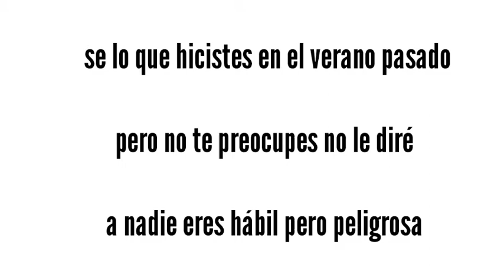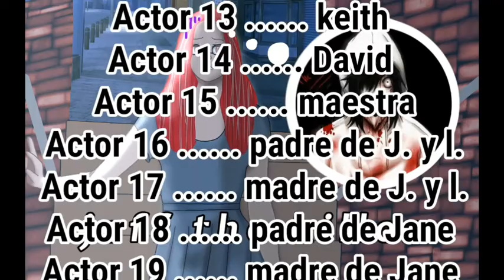Jeff the killer |capítulo 8| [gacha club] [nueva serie 2021]